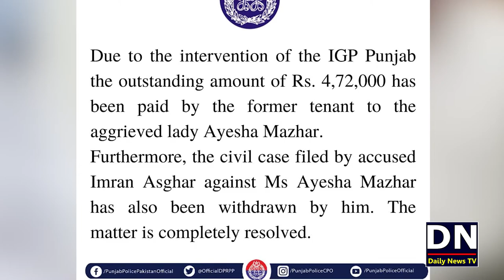Ayesha Mazhar Ko insaf Mil Gaya | PM Imran Khan Say Call Par Bat Karny Wali Khaton ko insaf mil gaya